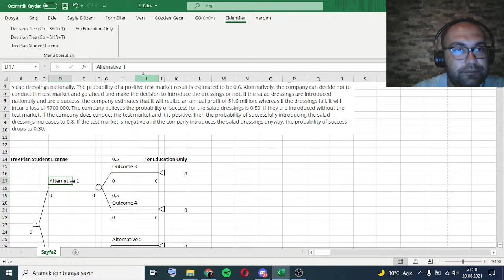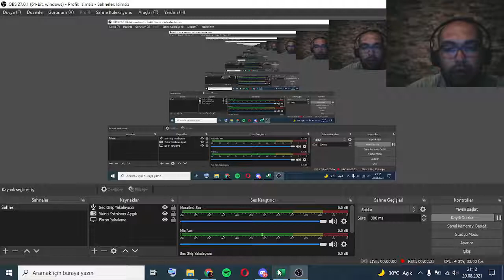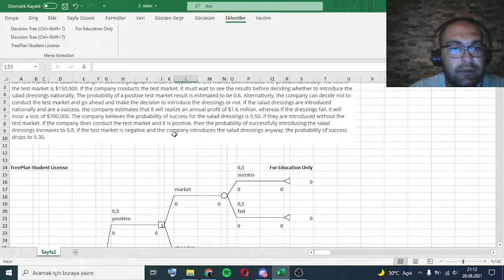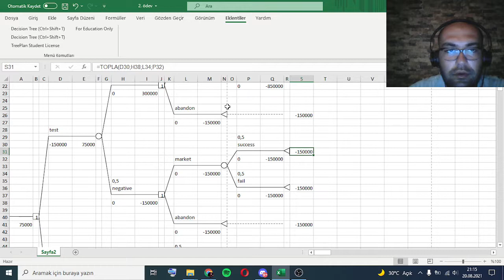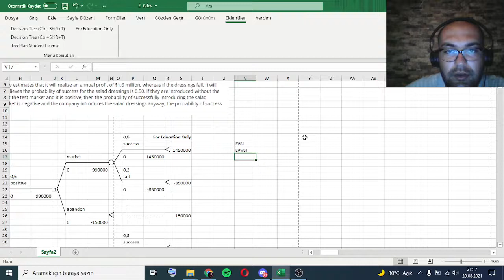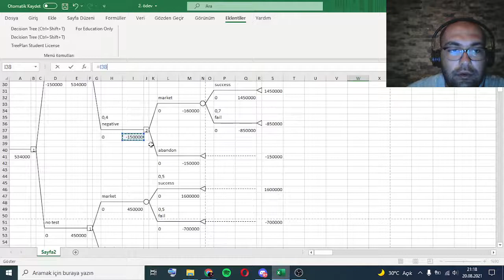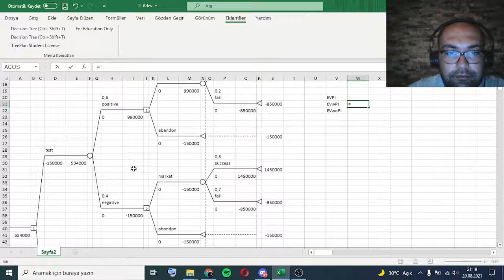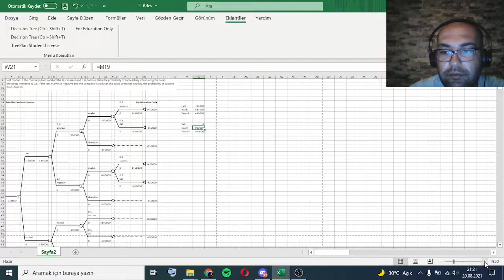QMT 4224 DECISION THEORY - Kroft Food Products decision tree EVSI AND EVPI Ergün Ay ÖZDİLKURAL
QMT 4224 DECISION THEORY - Kroft Food Products decision tree EVSI AND EVPI. My name is Ergün Ay ÖZDİLKURAL. I made it for good grade. Thank you to SABRİ ERDEM for great grading.